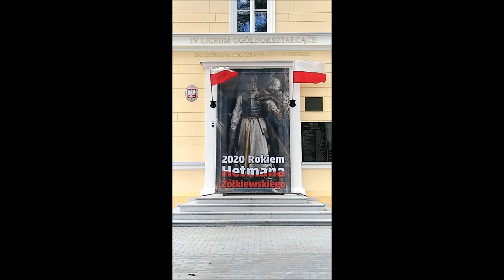Mój filmpromocja 2020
Żółkiewski